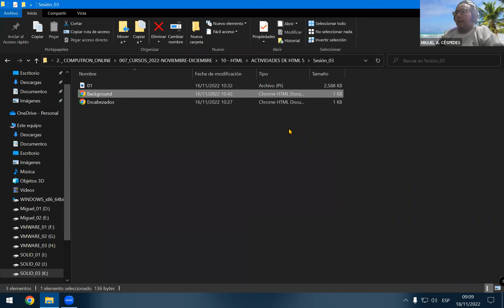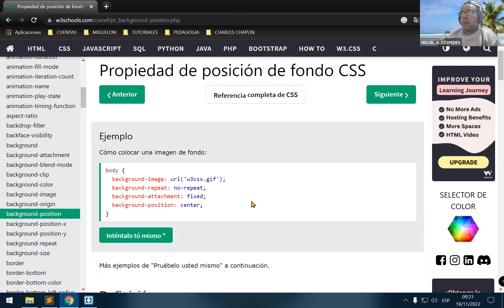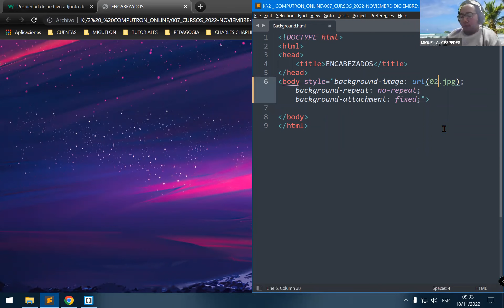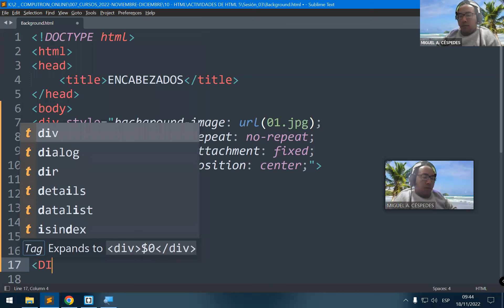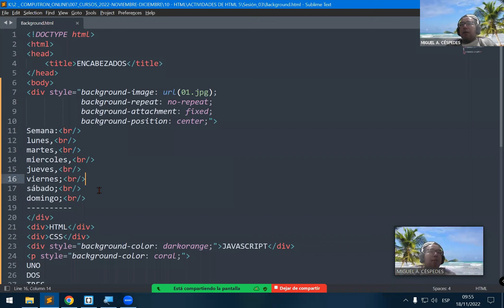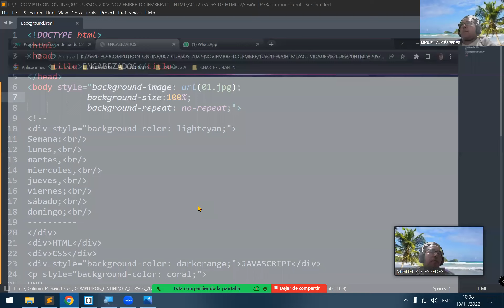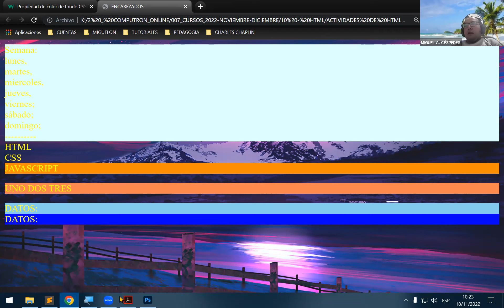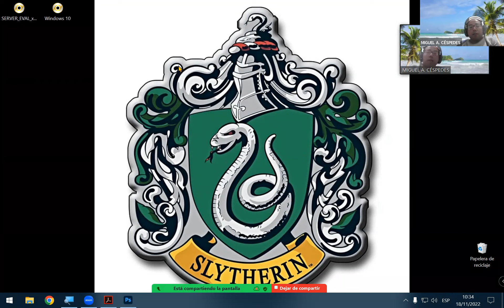HTML - CONFIGURACIÓN DE BACKGROUND - PERSONALIZADO